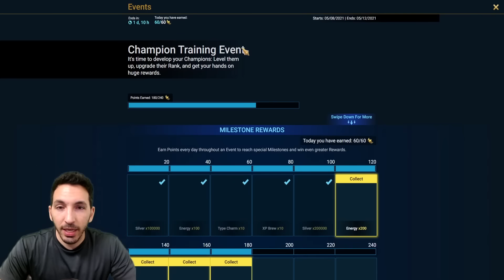RUEL FUSION PREP - SHOULD I GO FOR IT? | DAY 130 F2P | RAID SHADOW LEGENDS